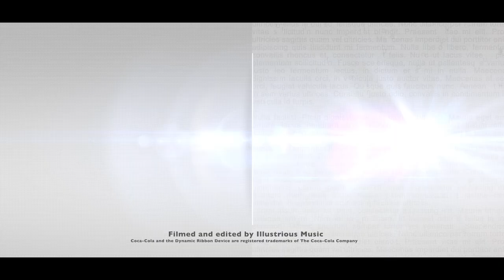Victoria - Lights (Acoustic)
Victoria perform an acoustic version of their song Lights at THORPE PARK Resort Live!
In association with Showcase Live & Coca-Cola.

| Sound by Joe Wander